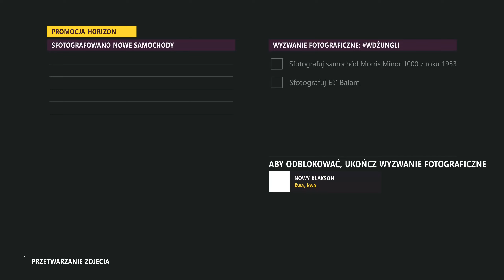Forza Horizon 5 Letnia Playlista Festiwalowa #88